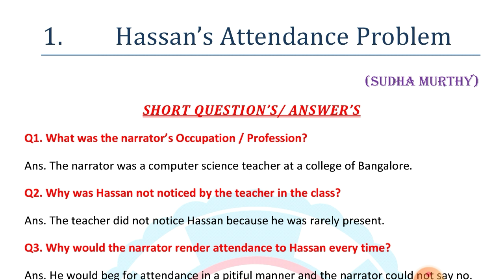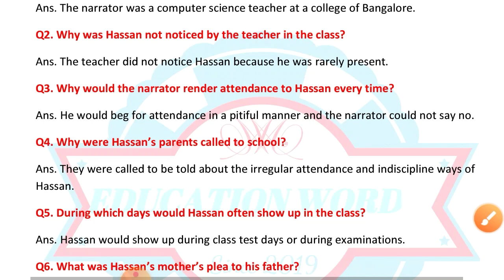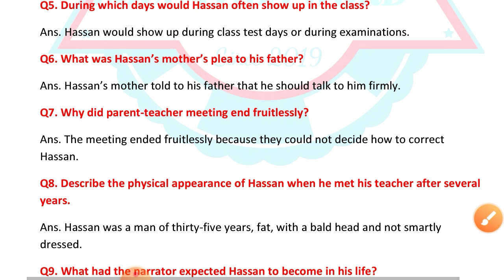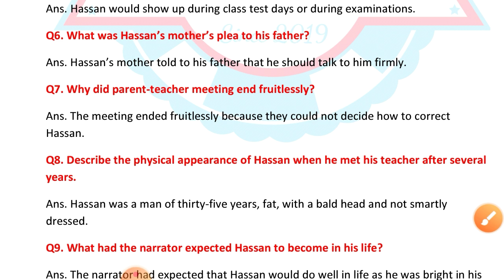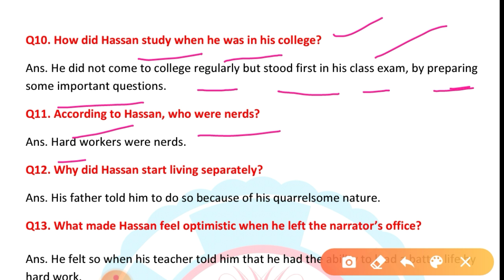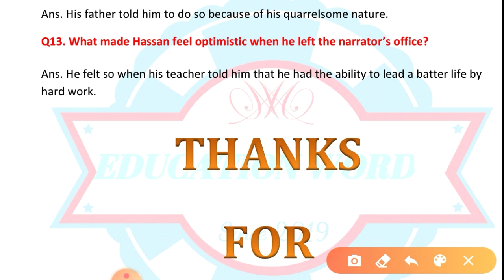Hassan Attendance Problem Lesson Question Answer|Class 12 English Chapter 1 pseb Question Answer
Part-1 =Hassan Attendance Problem Lesson|Class 12th English Chapter 1 pseb|Explin Line by Line in Hindi